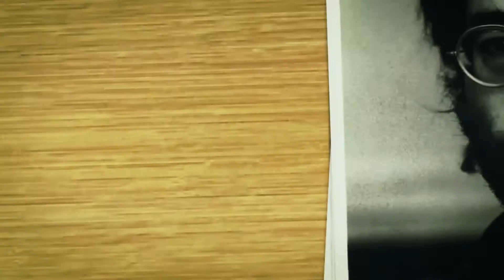Konica Minolta | Il tuo consulente per la Digital Transformation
Innovazione significa guardare al mondo di oggi immaginando quello di domani. Significa avere il coraggio di mettersi in gioco e cambiare il modo di fare e di pensare. Significa affrontare ogni giorno con l’obiettivo di costruire un futuro migliore. Konica Minolta Italia prosegue la sua evoluzione come consulente per la trasformazione digitale delle aziende, con l’obiettivo di guidare i propri clienti a superare le sfide quotidiane della digitalizzazione con strumenti innovativi e progetti su misura.